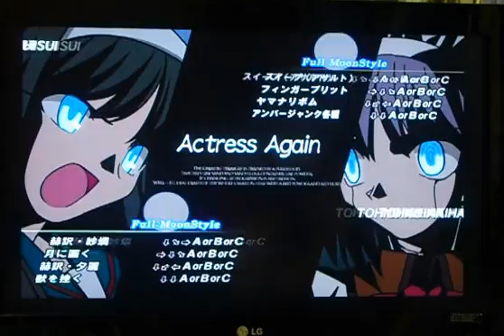Bonetrim (F-SAkiha) vs. Kunino (F-Mech)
Hessen Crash MBAA Tournament - german MBAA tournament